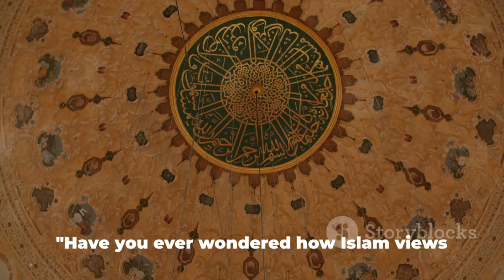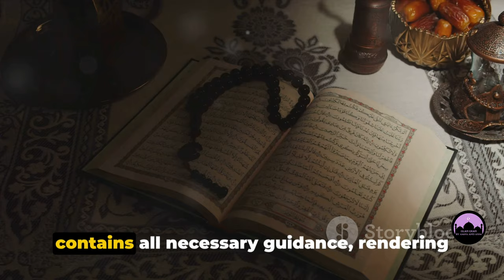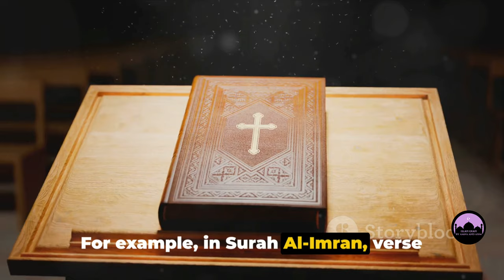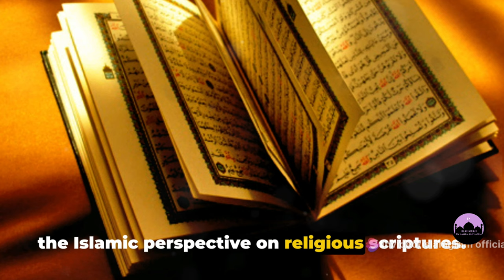5 Reasons: Bible's Credibility in Islam Explored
5 Reasons: Bible's Credibility in Islam Explored
In this thought-provoking video, we delve deep into the fascinating topic of why the Bible is not considered a credible source in Islam. Drawing insights from the Quran and Hadith, we explore the five main reasons behind this belief. Join us on this intellectual journey as we shed light on the contrasting perspectives and delve into the historical and theological aspects. If you're curious about the intersection of religion and scripture, this video is a must-watch! Let's engage in a respectful exploration of religious beliefs together.

OUTLINE:

00:00:00 Introduction
00:00:16 Tahreef - Alteration of Original Texts
00:00:43 Naskh - Abrogation
00:01:07 Completeness and Finality of the Quran's Message
00:01:27 Finality of Prophet Muhammad's Prophethood
00:02:11 Corrections of Biblical Narratives
00:02:38 Summary and Conclusion

1. **Attribution:** Clearly credit, Islamgram Official in your reuse, providing a direct link to the original video or our channel.

2. **No Derivative Works:** Do not alter or transform the original content in a way that could misrepresent the original context or message.

3. **Respectful Representation:** If you reuse our content, do so in a manner that is respectful and in line with the original intent of the video.